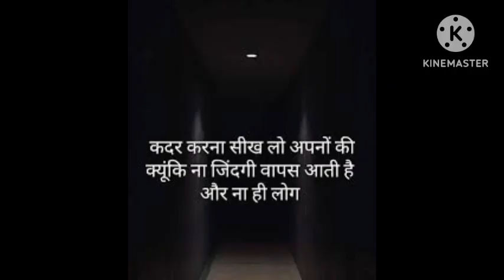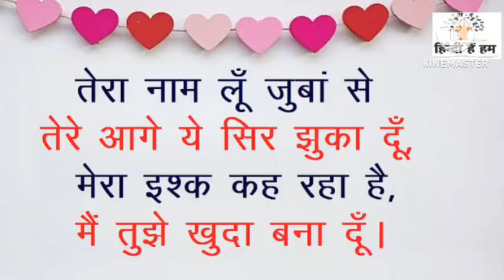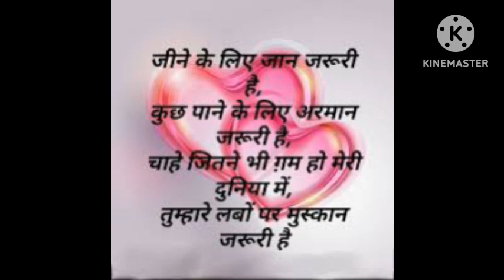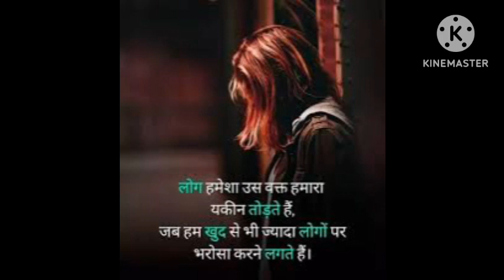Teri yaad na aaye vo tanhai kis kam ki 💔Heart broken song|Sad Song💔| Hindi || सबसे दर्द भरा गाना